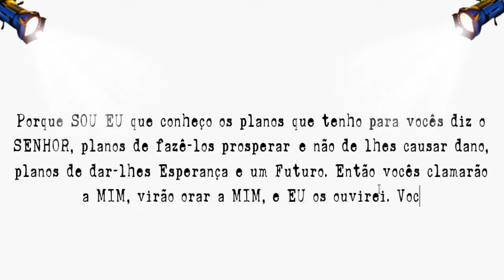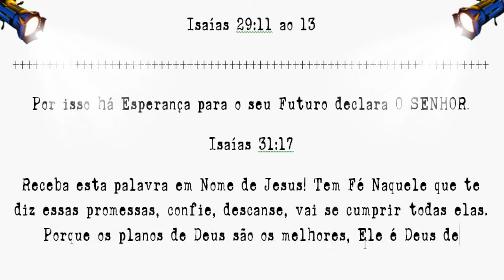Por Que? Pra Que? Guardar o Plástico Filme na Geladeira😲...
Por Que? Pra Que? Guardar o Papel/Plástico Filme na Geladeira...

E Jesus lhe respondeu, dizendo: Está escrito que nem só de pão viverá o homem, mas de toda a palavra de Deus.
Lucas 4:4